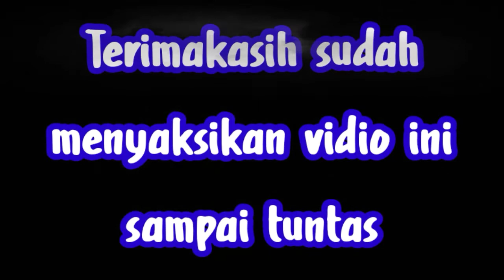Cara pindah tanam Pakcoy Hidroponik system Wick / Sumbu terbaru 2021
Pindah Tanam sayuran Pakcoy Hidroponik pada umunya adalah ketika tanaman tersebut sudah memiliki 4 daun atau lebih namun kali ini sy tidak mengikuti kaidah baku yang ada pada System Hidroponik, saya akan pindah tanam meskipun daunya baru tumbuh 2 atau daun asli...nah apakah dgn cara ini bisa berhasil atau malah mati tanaman tetsebut untuk silahkan simak vidionya hingga selesai agar tidak gagal paham...terimakasih